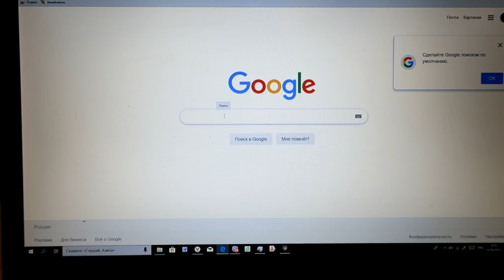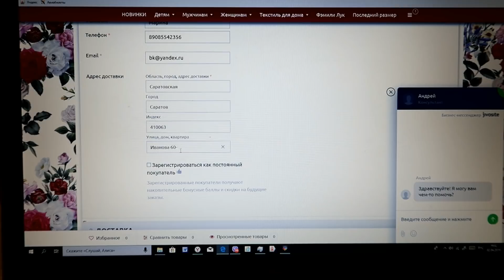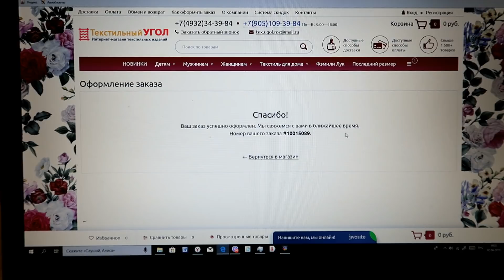ИВАНОВСКИЙ ТРИКОТАЖ с ПРИМЕРКОЙ ● Текстильный Угол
Регистрация в Фаберлик и кэшбэк от 15 до 26%